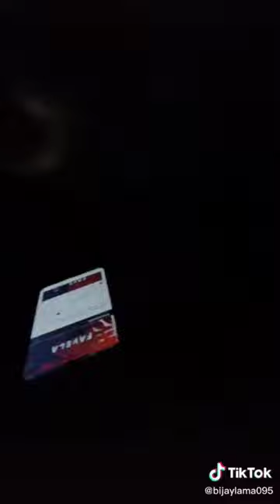new rap song sexboy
nepalirap sexboy